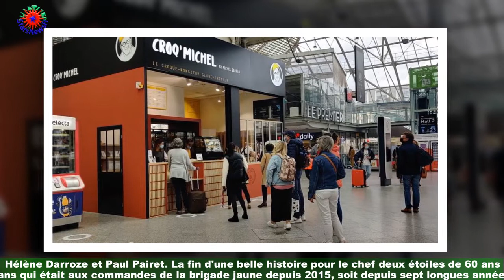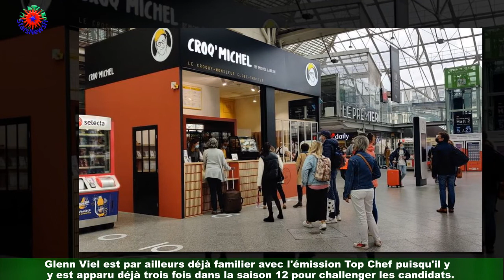Top Chef : Michel Sarran écarté jury, l'identité de son remplaçant dévoilée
C'est une bien mauvaise nouvelle qu'a annoncée class='hrl'Michel Sarran à ses fans ce mardi 31 août 2021.À quelques mois du lancement de la saison 13 de Top Chef, il a révélé qu'il ne ferait pas partie de l'aventure avec ses pairs Philippe Etchebest,Hélène Darroze et Paul Pairet. La fin d'une belle histoire pour le chef deux étoiles de 60 ans qui était aux commandes de la brigade jaune depuis 2015, soit depuis sept longues années.